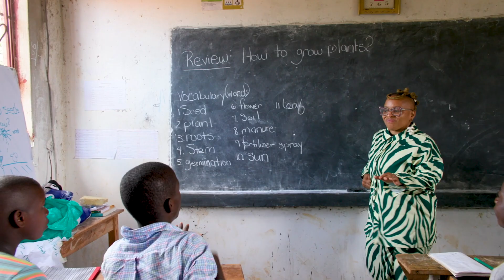Christopher Vincent | CRS Farmer-to-Farmer Volunteer